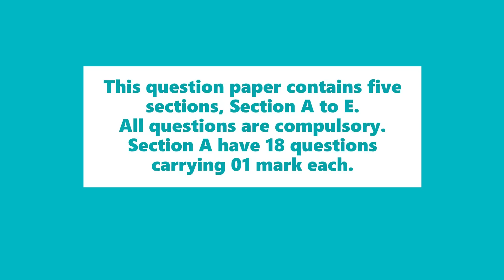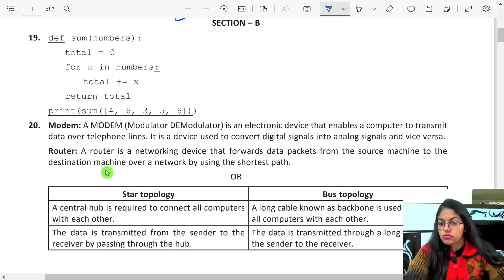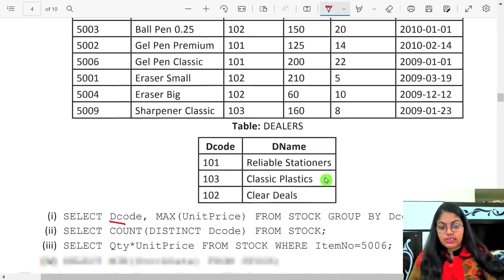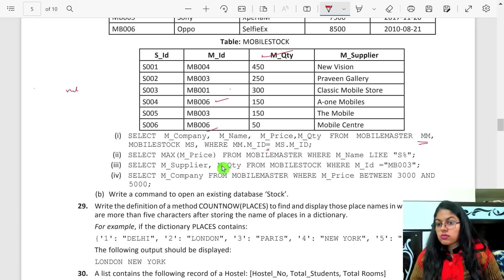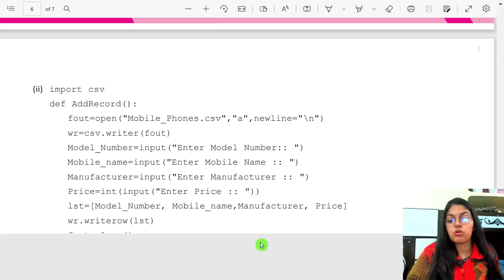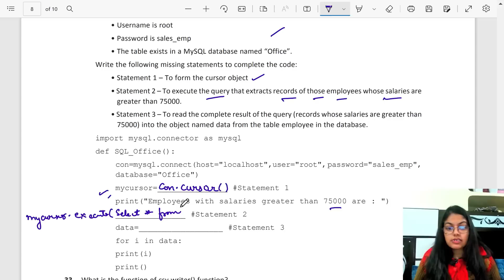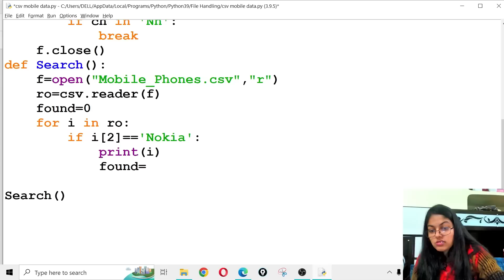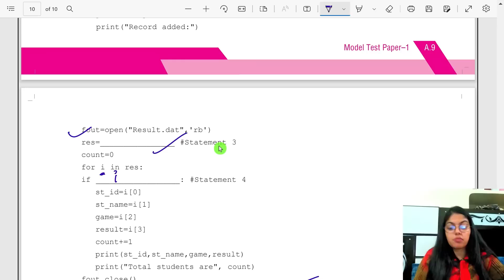Sample Paper - 1 Class 12 Computer Science | Practice Questions for CBSE Class 12 CS 083